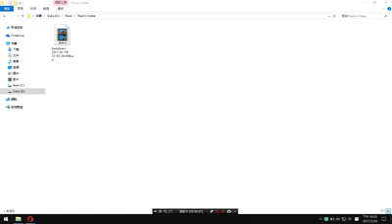石頭來了EP41 raw file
聯絡Rock :
Skype : rock730785
Line : rock730785 (名字 : Rākṣasa)

RSM Studio :
FB社團 :